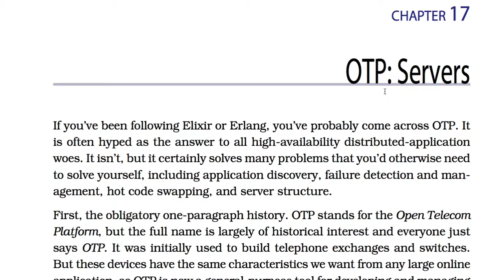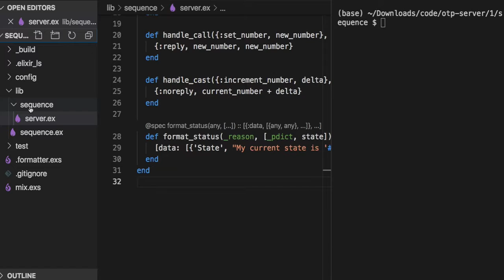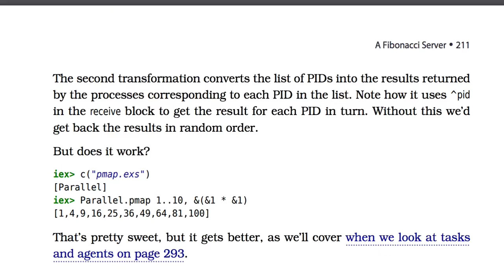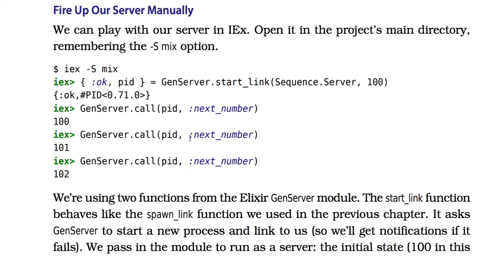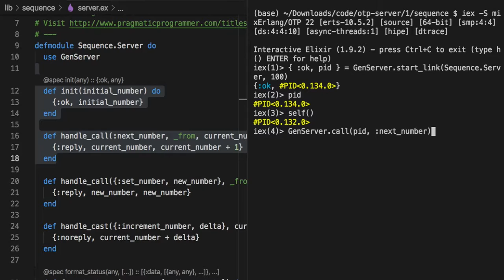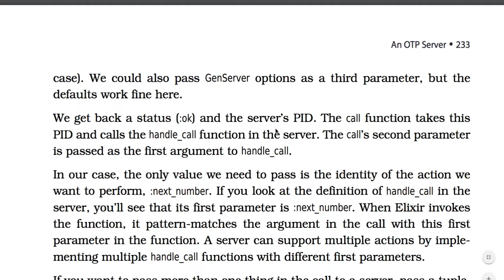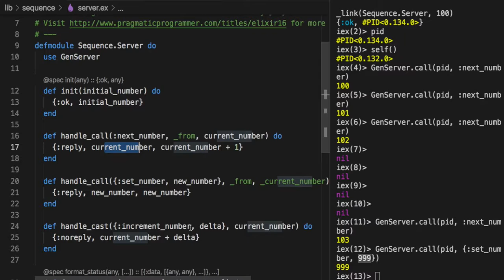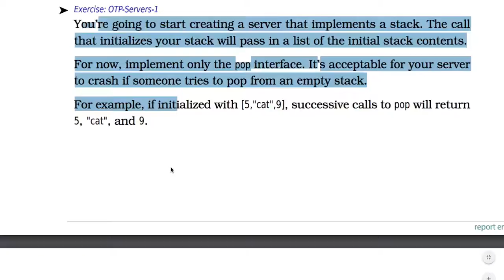[엘릭서] 215 - CH 17. OTP: Servers